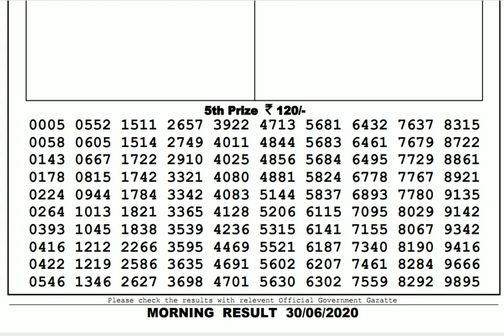Lottery Live I Lottery Results I Sombad Lottery 11.55am 04.00pm 08.00pm gdn